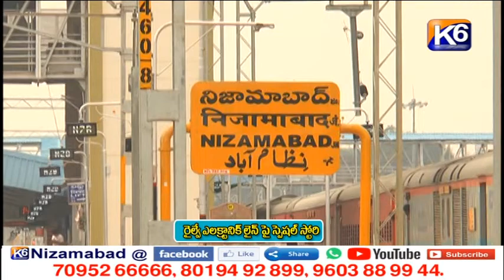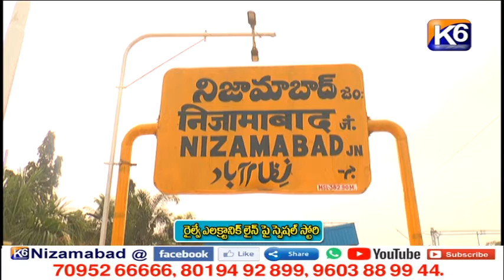రైల్వే ఎలక్ట్రానిక్ పై స్పెషల్ స్టోరీ || K6 NEWS || 11-1-2022